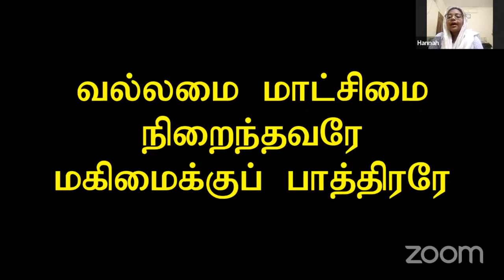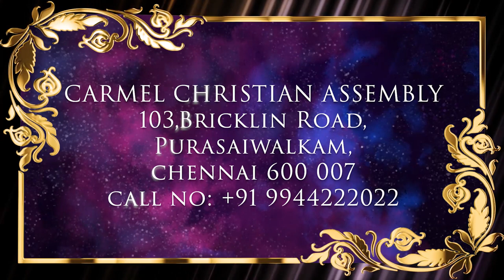Episode 56 | 10 Feb 2023 | வாலிப நாளில் இயேசுவை கண்டேன் | Pr B Robert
Resource person: Pr B Robert